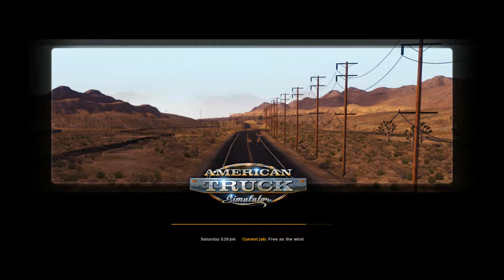American Truck Simulator - Vegas Tour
So The Mustang Failed A Drive Normally So The Jeep Here To Continue The Tour Of Vegas